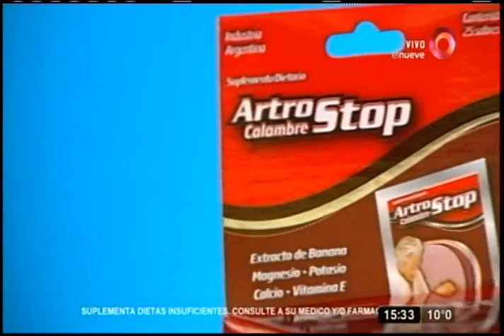Hoy ganás vos: Programa del 30 de Julio de 2017